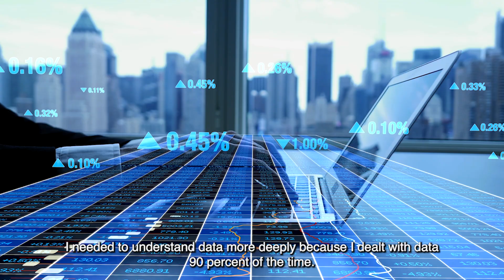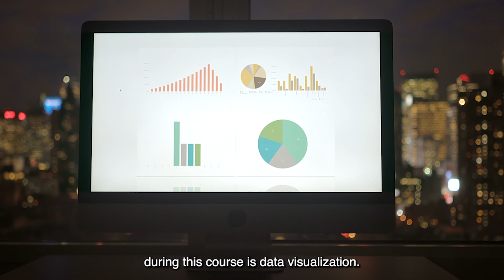AWS Scholarship Spotlight: Betty Kamande’s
AWS is teaming up with Udacity to award 2,500 students with scholarships in 2023. Learn valuable skills to open new career opportunities in the lucrative field of AI and ML. All applicants can access 20 hours of free training modules and tutorials on the basics of machine learning with AWS DeepRacer Student.